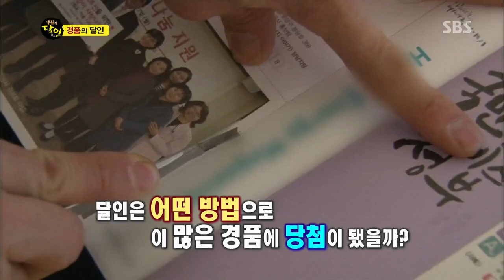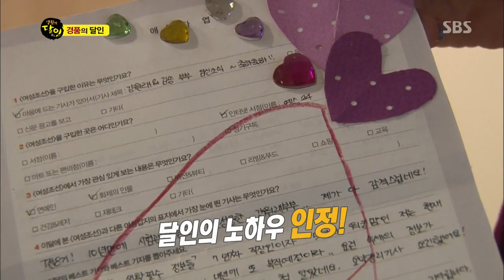경품 당첨 비법 공개 @생활의 달인 140302